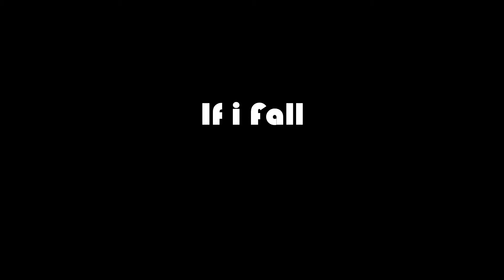The Story So Far / If I Fall / Drum Cover / Mitchell Poloskey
I love this group's unique style they brought to pop punk with Proper Dose in 2018 and was inspired to do a drum cover of If I Fall.

Filmed, edited and produced by Kevin Phan.